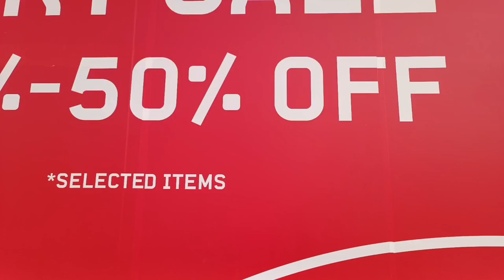PART SALE @ SAND & SUN SPORTS in all outlet in Riyadh.